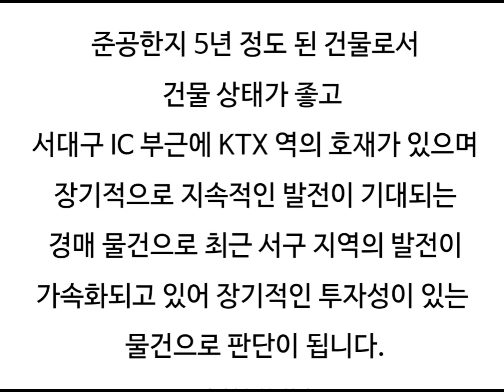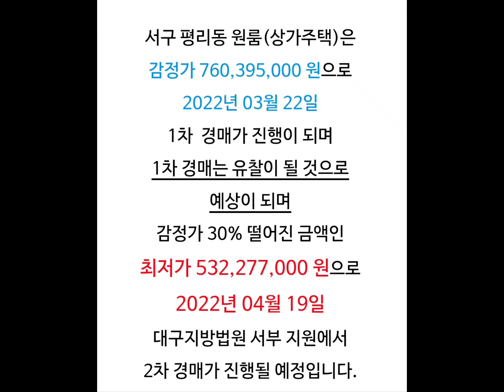서구평리동원룸경매 서구평리동원룸매매시세 서구평리동상가주택경매 대구원룸경매 대구원룸매매시세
대구 서구 평리동 원룸 경매/평리동 상가주택 근린주택 매매시세